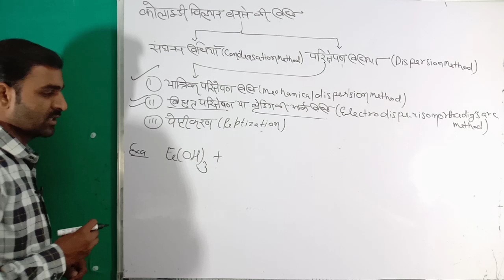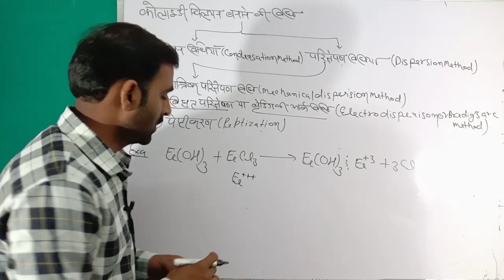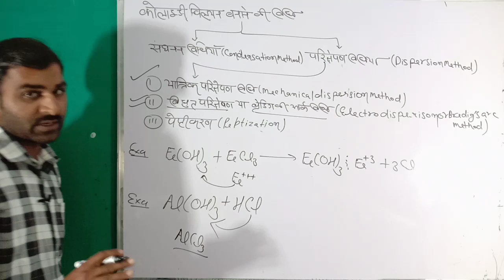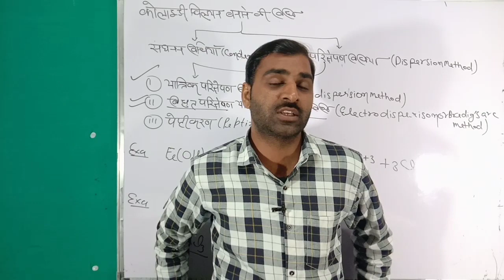पेप्टीकरण क्या हैं? ||Peptikaran kya hai || Class 12 Chemistry || Most important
Pratik aram kya hai
peptikaranपेप्टीकरण क्य पेप्टीकरण क्या हैं?,पेप्टीकरण क्या हैं?,

पेप्टीकरण क्या हैं?,
पेप्टीकरण क्या हैं?,
पेप्टीकरण क्या हैं?,
पेप्टीकरण क्या हैं?,
पेप्टीकरण क्या हैं?,
पेप्टीकरण क्या हैं?,
पेप्टीकरण क्या हैं?,
पेप्टीकरण क्या हैं?,
पेप्टीकरण क्या हैं?,
पेप्टीकरण क्या हैं?,
पेप्टीकरण क्या हैं?,
पेप्टीकरण क्या हैं?,
पेप्टीकरण क्या हैं?,
पेप्टीकरण क्या हैं?,
पेप्टीकरण क्या हैं?,
पेप्टीकरण क्या हैं?,
पेप्टीकरण क्या हैं?,
पेप्टीकरण क्या हैं?,
पेप्टीकरण क्या हैं?,
पेप्टीकरण क्या हैं?,
पेप्टीकरण क्या हैं?,
पेप्टीकरण क्या हैं?,
पेप्टीकरण क्या हैं?,
पेप्टीकरण क्या हैं?,
पेप्टीकरण क्या हैं?,
पेप्टीकरण क्या हैं?,
पेप्टीकरण क्या हैं?,
पेप्टीकरण क्या हैं?,
पेप्टीकरण क्या हैं?,
पेप्टीकरण क्या हैं?,
पेप्टीकरण क्या हैं?,
पेप्टीकरण क्या हैं?,